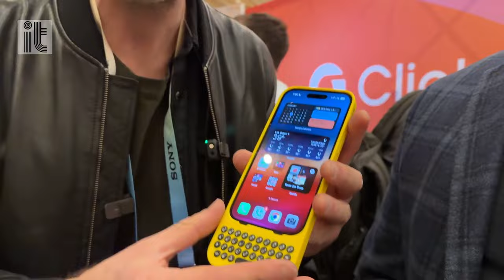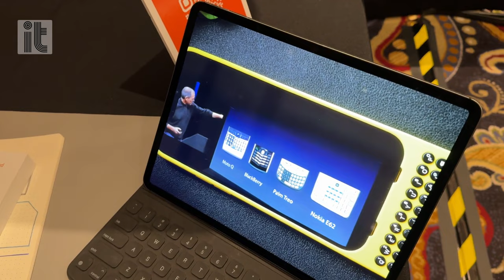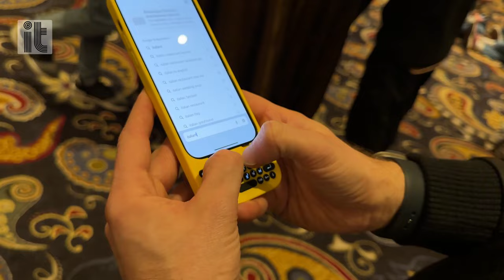Il sorprendente successo virale di Clicks, la custodia-tastiera che allunga l'iPhone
Al CES di Las Vegas abbiamo visto dal vivo Clicks, una nuova custodia-tastiera per iPhone ideata da un noto YouTuber appassionato di tecnologia, Michael Fisher / MrMobile, e da uno storico giornalista tech appassionato di Blackberry: "Crackberry" Kevin Michaluk.Clicks non ha alcun senso di esistere nel 2023, eppure eccola qui: è un prodotto a tutti gli effetti e ha dietro una startup seria, che ha capito come l'assurdità del prodotto e l'autoironia debbano essere parte integrante del marketing del prodotto.Abbiamo provato Clicks per un po', e dobbiamo ammetterlo: non è affatto male. È vero, rende gli iPhone per i quali è pensata (14 e 15 Pro, 15 Pro Max) ancora più grossi e pesanti di quanto già non siano, ma digitare su tasti veri e propri, che restituiscono un feedback tattile, è una soddisfazione che una tastiera virtuale non riuscirà mai ad eguagliare.Clicks arriverà anche in Europa e in Italia nei prossimi mesi. Costa 139 dollari nella versione per iPhone 14 Pro e 15 Pro, 159$ nella versione per iPhone 15 Pro Max. I prezzi in Euro non sono ancora stati ufficializzati.di Andrea Nepori